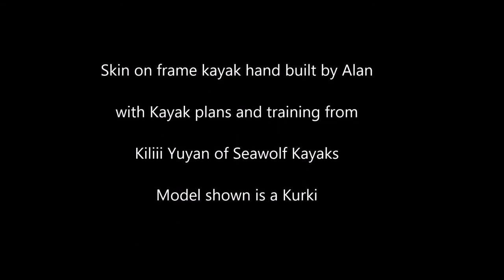Skin on frame sea kayak camping Jurassic Coast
Mike and Alan kayak along the Jurassic Coast in sea kayaks, with Alan's hand-built Kurki skin-on-frame on its first camping trip. May 2015